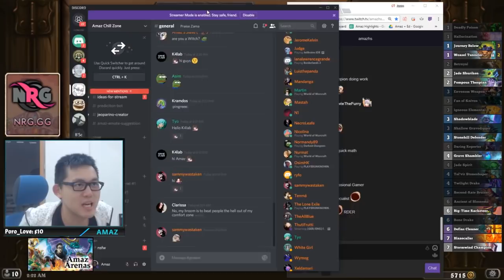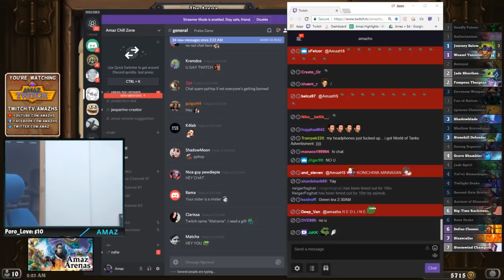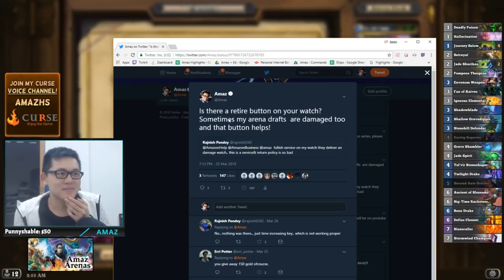Amaz 12 wins Arena with Rogue - Best Class!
Hearthstone Vods of Pro players. Daily Update.